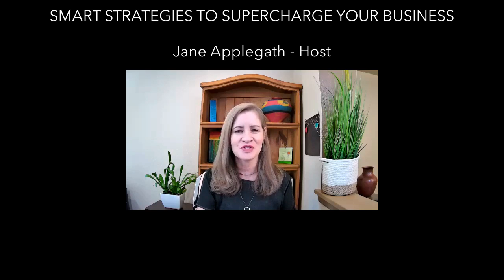SMART STRATEGIES TO SUPERCHARGE YOUR BUSINESS​ - Linda Singh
Interim Executive Director and Chief Executive Officer, TEDCO

Owner/CEO, Kaleidoscope Affect, LLC

Leader-In-Residence, Towson University

With over 30 years of leadership, consulting, and systems integration experience, having served in various senior executive level positions, Dr. Linda Singh offers a blend of public and private sector experience that spans health, defense, state, and local government.

As the founder and Chief Executive Officer of Kaleidoscope Affect, LLC providing leadership and strategic advisory services for a variety of clients.  Dr. Singh is transitioning from the Interim Executive Director and CEO of TEDCO focused on investing and helping to grow early stage technology and life sciences companies to fuel economic development and growth. Prior to that she served as a Major General in the Maryland National Guard, dedicating more than 38 years of service. As the Adjutant General and a Cabinet Secretary she was responsible for the Maryland Military Department.  As part of her military role she worked with senior level officials at ministerial and ambassador levels in Estonia and Bosnia developing country strategies under the Department of Defense State Partnership Program.  Dr. Singh retired from Accenture in 2016, she was a Managing Director in the Health and Public Service North America Operating Unit where she served for 21 years.

Dr. Singh personally mentors, coaches and speaks on leadership, diversity, adversity, career transition and issues that plague women and veterans in the workplace.  She holds a bachelor’s degree in business, a Master of Business Administration, a Master of Strategic Studies and a PhD in Industrial and Organizational Psychology. She is the author of “Moments of Choice: My path to leadership” and “What’s in Your Box” which is schedule for early 2020 release.

Dr. Singh is a certified Project Management Professional (PMP), Professional Certified Coach (PCC), Gallup Strengths Coach and John Maxwell certified trainer and speaker. She has received numerous awards, among them are the 2013 DiversityMBA Top 100 under 50 Diverse Emerging Leaders, The Network Journal 25 Influential Black Women in Business Award for 2014 and recipient of the Ellis Island Medal of Honor for 2015. She was also inducted into the Maryland Women’s Hall of Fame in March 2015.  She was also featured on the Today Show for her history making leadership team and named as one of InStyle’s Badass 50 in July 2019.